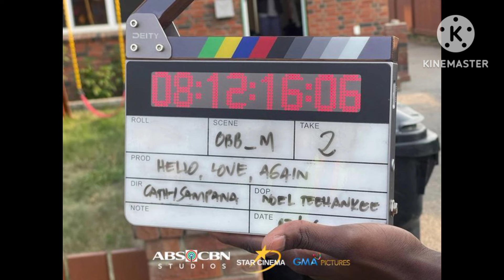DAY 1 NI KATHRYN PARA SA SHOOTING SA CANADA BILANG JOY OO😱GRABE ANG SAYA NI KATHRYN SA SHOOTING OO🤣🤣